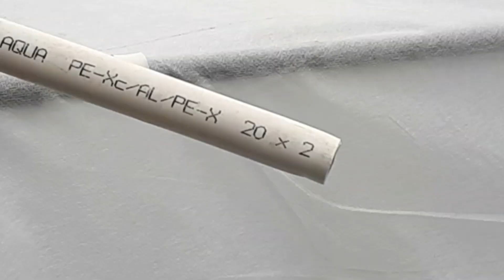Как своими руками сделать дешевые и надежные крепления для покрытия парника.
Быстро,100% надежно, очень удобно.